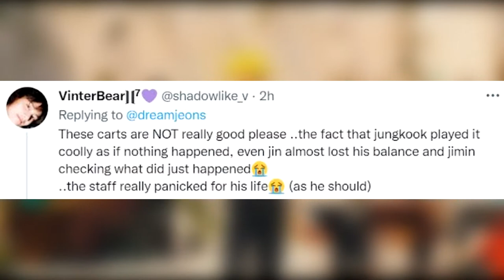JUNGKOOK preocupó a la seguridad! dona 50 millones ! ELOGIAN a BTS por ESTO